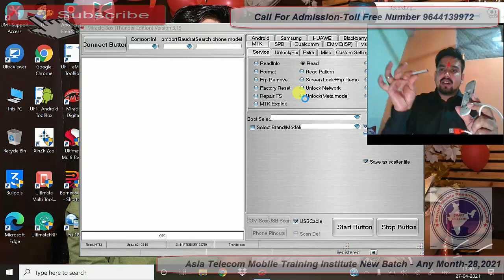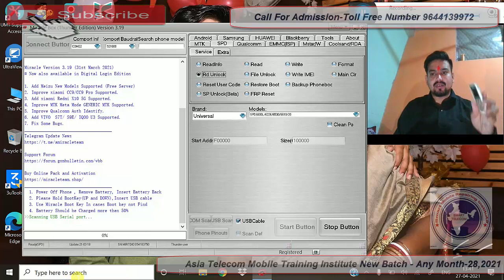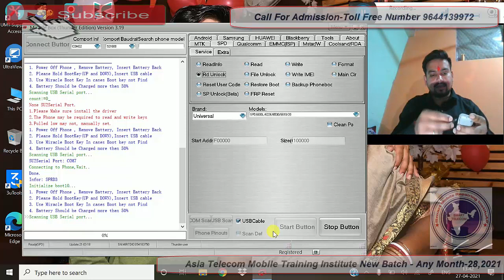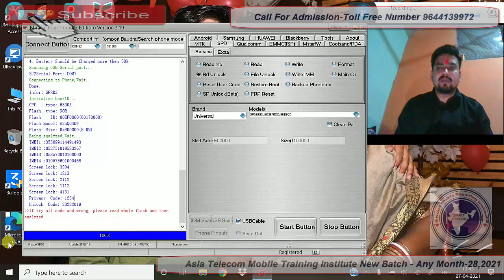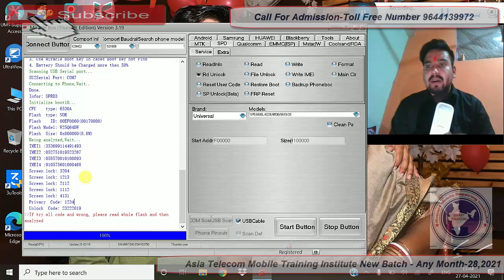All Samsung Keypad Phone Lock Unlock | Samsung Keypad Mobile Lock Kaise Tode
Samsung Keypad Mobile Lock Kaise Tode | All Samsung Keypad Phone Lock Unlock Kre Jast One Click

AsiaTelecom
Software_Training
Emmc/EMCP/UFS_Training
Hardware_Chip_Level_Training

➡ Specialty
• 12 Hour Full Day Practical Classes
➡ Daily Class Timing Total- (8AM to 8PM )
• 8AM -11AM Particle Class Hand-skill
12PM to 5PM Theory Class
5:30PM to 8PM Particle Class - Tracing Fault finding

📲 Book
➡Advance Mobile Flashing Software Book buy Link (Hindi/English)